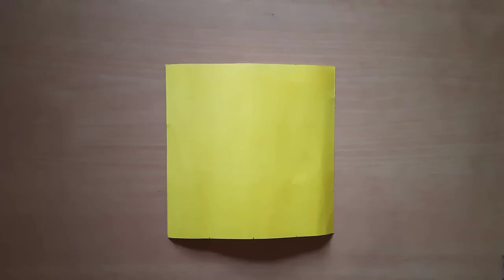Iris Card | Paper Presentation Card | Greeting Card | DIY Card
Hello My Friends, Happy New Year to All!! Here is the first video of the new year. I come with an Iris Card tutorial. Follow these steps to make an Iris Card:
1. Take a 16cmX16cm Cardsheet and Mark at 4cm, 8cm, and 12cm on Each Side.
2. Join Those Markings.
3. Join Diagonals of Middle Squares.
4. Keep Marking Lines as Shown and Erase Remaining.
5. Fold The Along the Lines.
6. Decorate it with Courful Papers and Photos. Our Iris Card is Ready.

0:00 Introduction
0:20 Do Markings and Join
1:04 Draw Middle Square
1:26 Erase Unwanted Lines
1:34 Fold the Card
2:41 Decoration Part